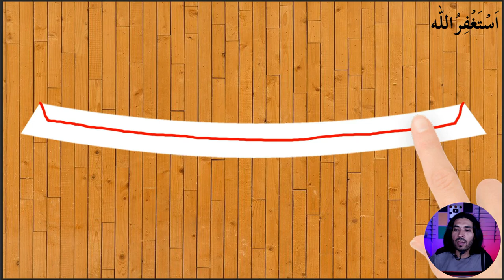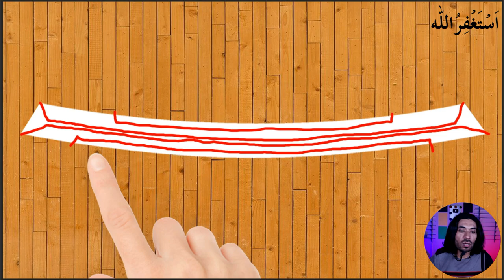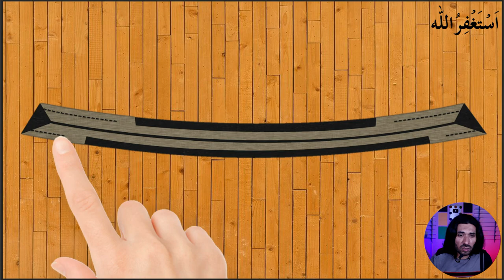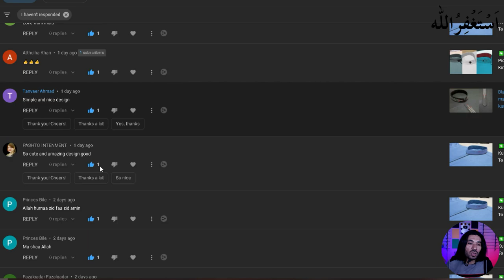✳️ Trombone Color Ban Kurta Design ( 2022 )💚 How To Make New Gents Kurta Designer Kingsman Tailor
gents kurta cutting and stitching in urdu
gents suit packing
gents trouser cutting and stitching in hindi
gents pant pajama cutting and stitching
gents pant stitching
gents shalwar cutting
gents shirt cutting and stitching
gents shirt design
kingsman tailor
side patti neck design